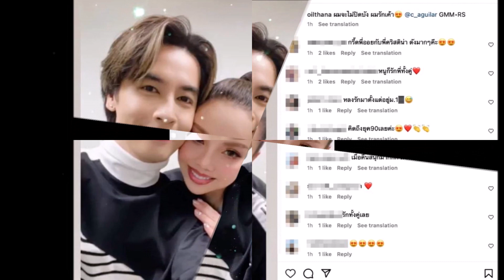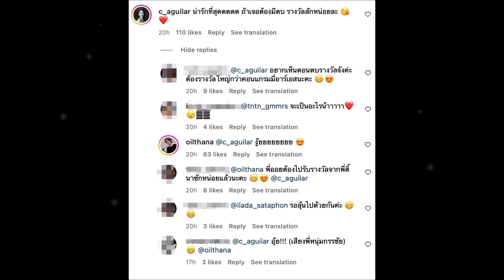นักร้องรุ่นพี่ เคลื่อนไหวแล้วกลางไอจี ออย ธนา หลังแท็กหาอีกครั้ง